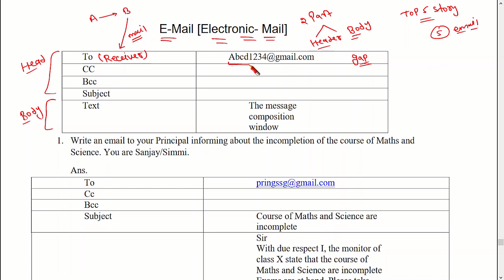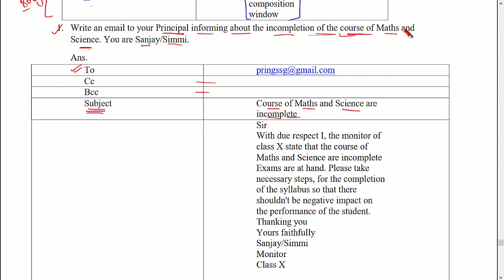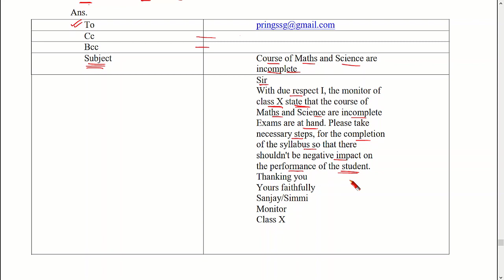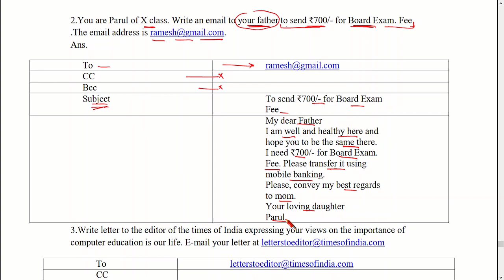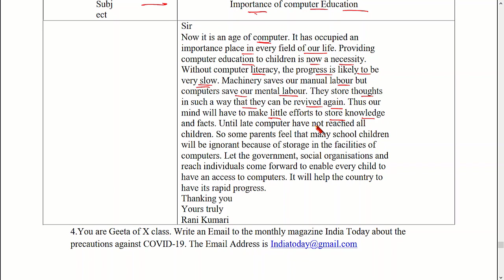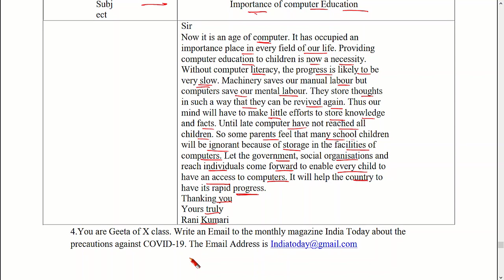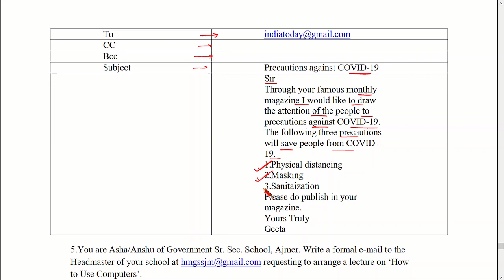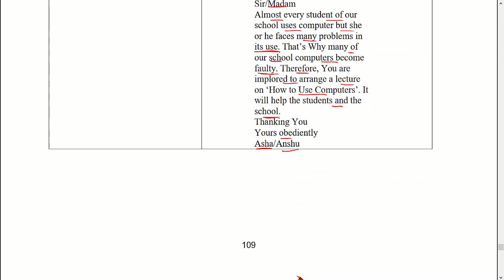Class 10 English Email | Email Writing Trick | How to write email | rbse | @GovindLectures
email lekhan in hindi class 10,
savrit lekhan class 10,
cbse board exam 2023,
email lekhan in hindi,
email lekhan in hindi format class 10,
how to write email lekhan in hindi,
email lekhan in hindi format,
email lekhan class 10,
स्ववृत्त लेखन,
स्ववृत्त कैसे लिखते हैं?,
स्ववृत्त लेखन पद्धति,
 class 9 and 10,
top 100 questions of english class 10,
class 10 english grammar top 50 questions,
emails for class 10 board exams,
email writing,email writing format,
how to write an email,
email,rbse,email tricks,
email in english,
class 10 english email writing,
rbse class 10 english,learn the secrets of writing emails,
class 10,class 10 english grammer,email writing skills in english,how to write email,email writing tips,email writing class 10,email writing trick